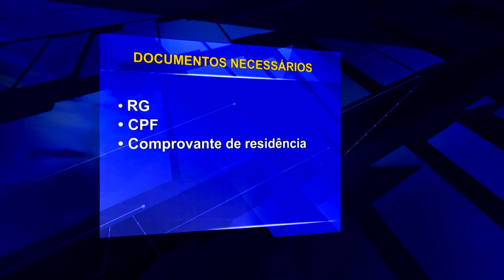SESC abre inscrições para turmas de Educação Infantil